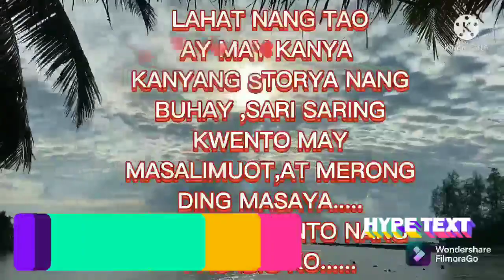Sayawan na ARAT NA